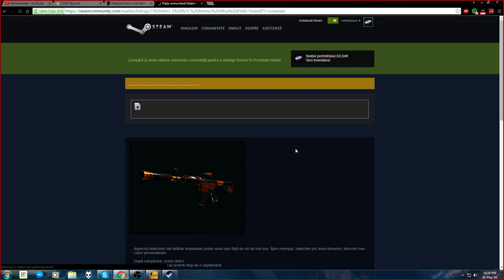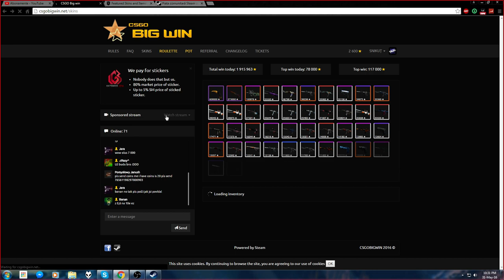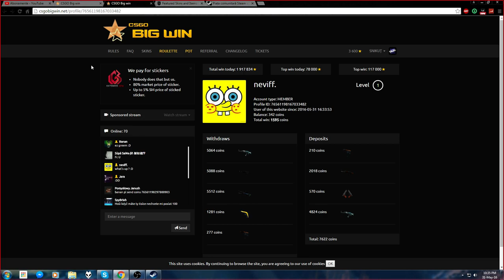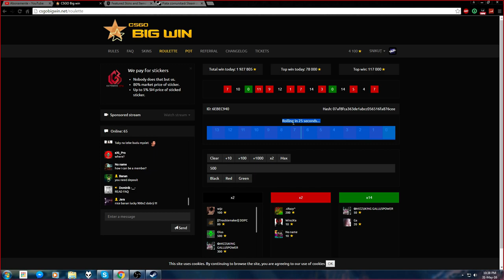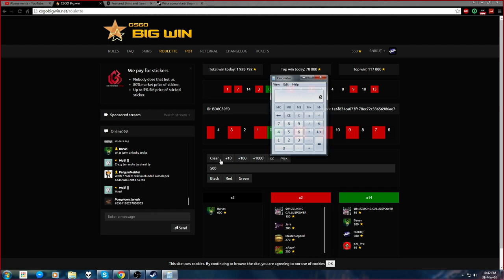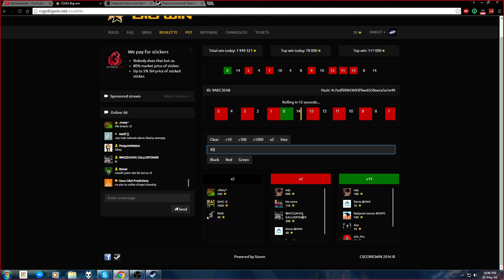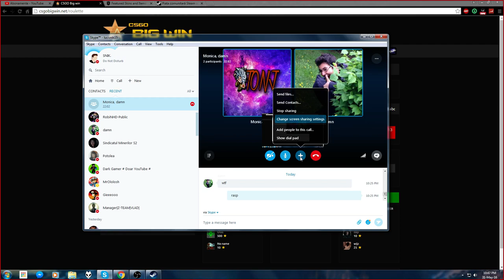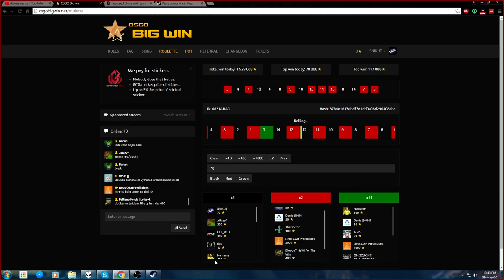CEL MAI MARE NOROC!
Cateva informatii despre recording!
►Skype: snikulet
►Filmez cu:OBS (Open Broadcaster Software)
►Randez cu:Cyberlink Powerdirector Ultra 13
►Specificatiile pc-ului meu: